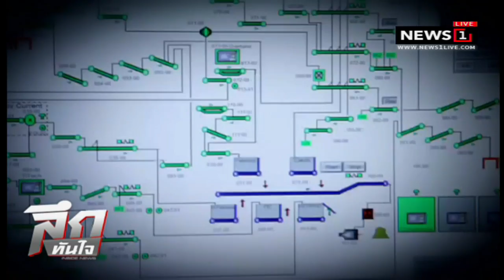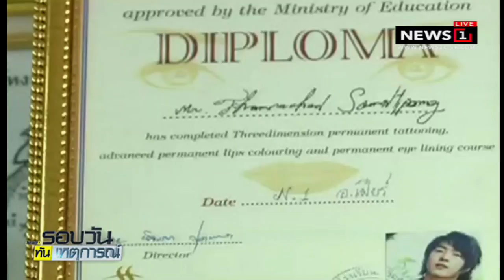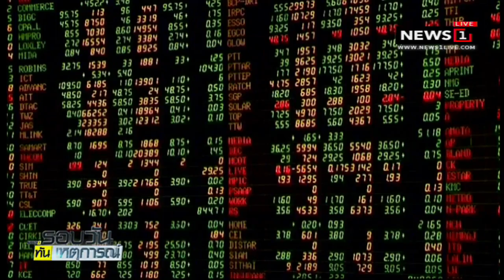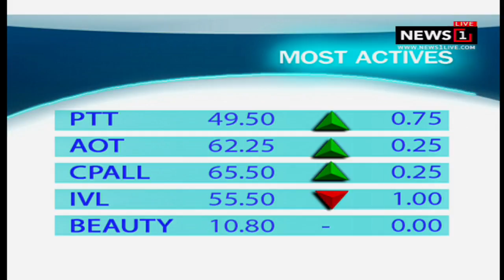นายกฯ ย้ำ ต้องเดินหน้าปฎิรูปการศึกษา : รอบวันทันเหตุการณ์ 17.00น. (ช่วงที่2) 12/09/2018